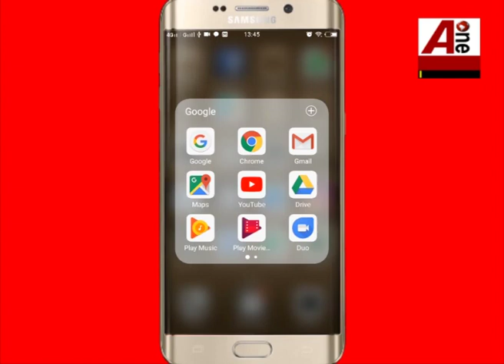क्या हुआ था टाइगर ज़िंदा है के सेट पर जब सलमान खान मरते मरते बचे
The big news about this scene of SALMAN's Tiger is alive.